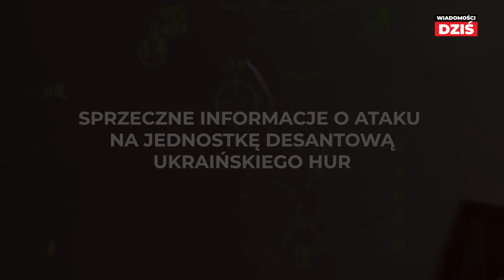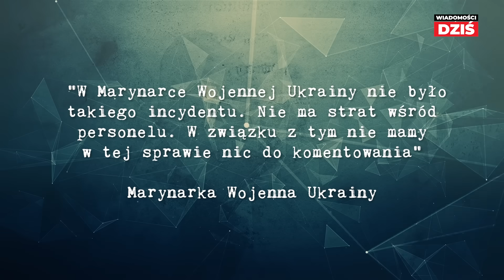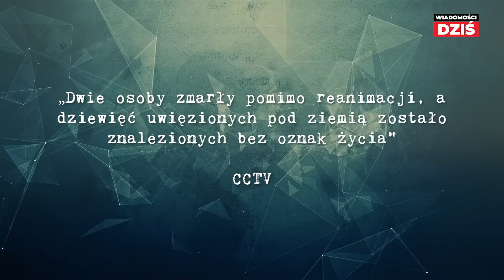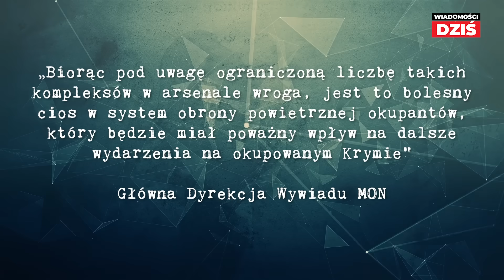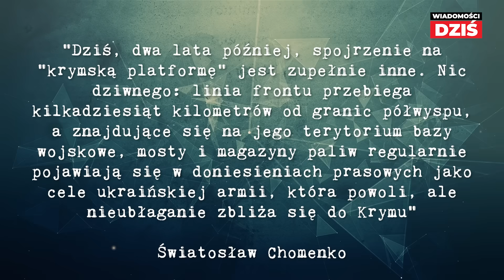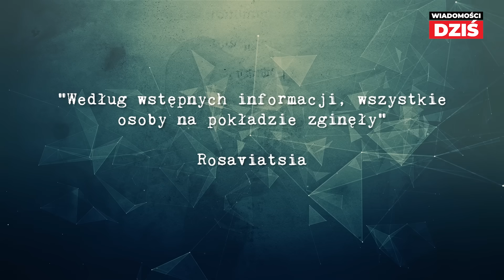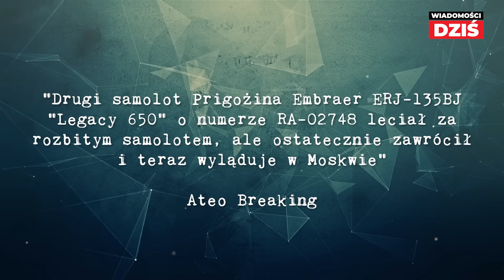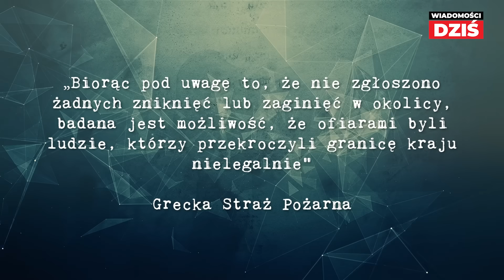WSZYSCY ZGINĘLI - Prigożyn na liście pasażerów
Jewgienij Prigożyn, twórca najemniczej Grupy Wagnera, mógł zginąć w katastrofie lotniczej, do której doszło w środę. Samolot wojskowy rozbił się nieopodal wsi Kużenkino w rosyjskim obwodzie twerskim 300 km od Moskwy - poinformowała agencja TASS. Biznesowym odrzutowcem mieli lecieć najemnicy z Grupy Wagnera. "Wszczęto śledztwo w sprawie katastrofy samolotu Embraer, do której doszło dziś wieczorem w obwodzie twerskim. Na liście pasażerów znajdowało się imię i nazwisko Jewgienija Prigożyna" TASS - podała agencja, cytująca komunikat Rosawiacji, odpowiednika polskiego Urzędu Lotnictwa Cywilnego.